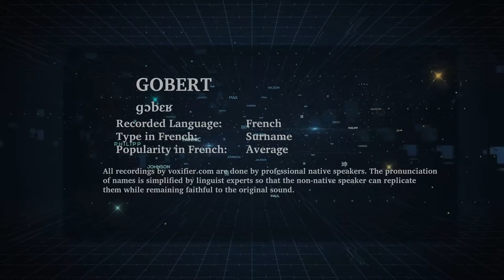How to Pronunce Gobert in French - Voxifier.com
This is the French pronunciation, popularity, and phonetics recording of the surname Gobert. The same name may exist in other languages with different pronunciations.